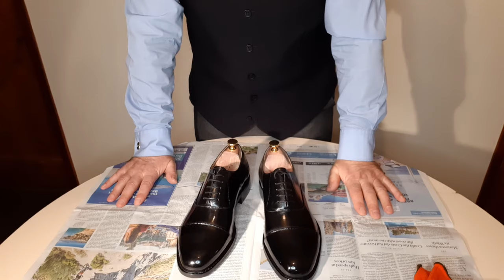How to mirror shine shoes (Bulling)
In this video, I show you how to achieve a mirror shine, known in the UK as 'bulling' or to 'bull', a pair of shoes. If you want to know how to get that high glossed finish on your shoes for that special event, this shows you how you can do it, with a no nonsense approach.

I demonstrate a range of techniques that you can use in isolation in combination to achieve that high gloss shine finish. To save time, I have speeded up a lot of the footage, but you can achieve a sparkling mirror like this in about an hour and a half.

Who knows, you may experience the therapeutic effect of bulling your shoes!

We hope you enjoy the video. If you do, please feel free to forward it and recommend it to friends or family members who you feel might benefit from its content.